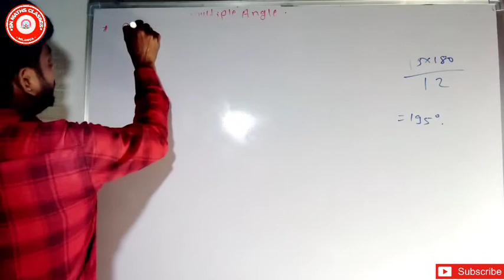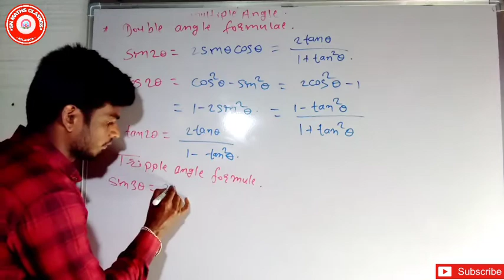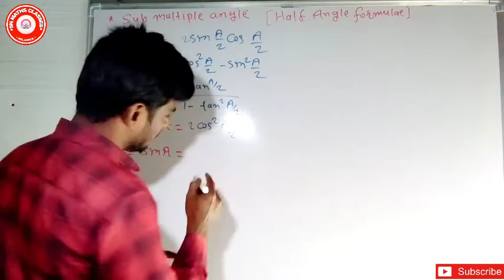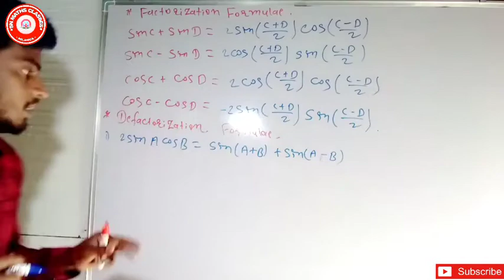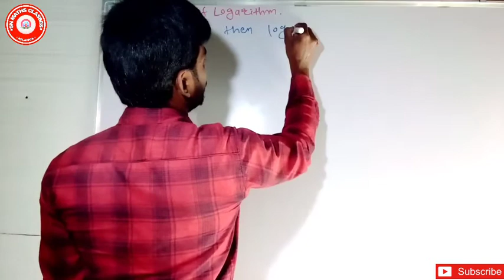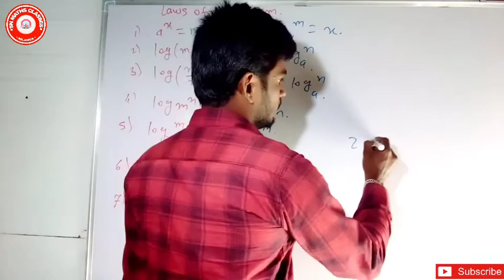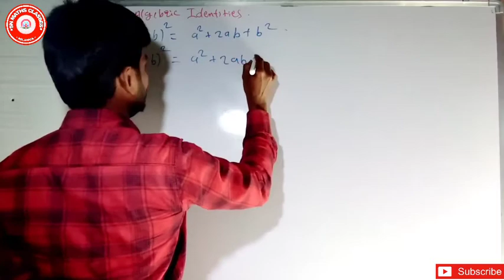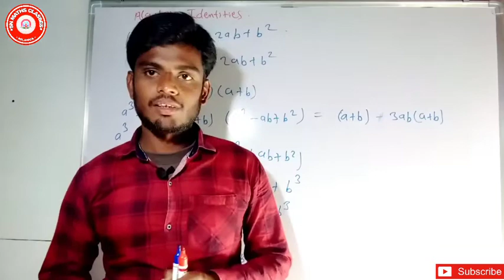Trigonometric Formulae Part-3,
Trigonometric Formulae Part-3, Law's of logarithm, Algebraic identity.